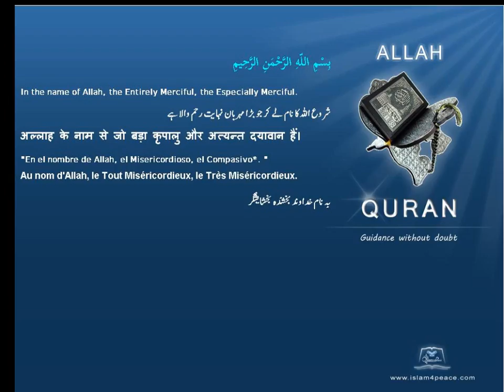Quran Indonesian Only 105 الفيل Al Fil The ElephantMeccan Islam4Peace com